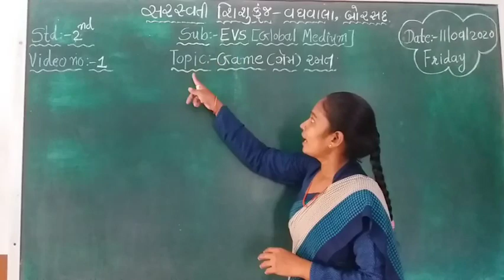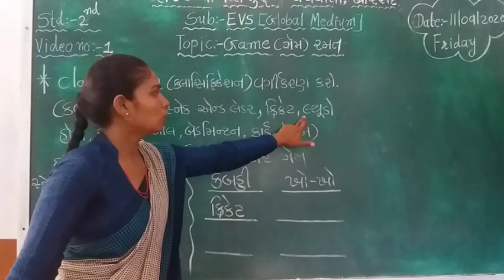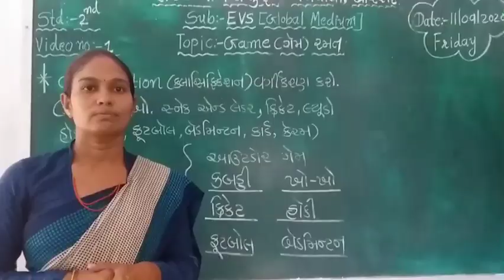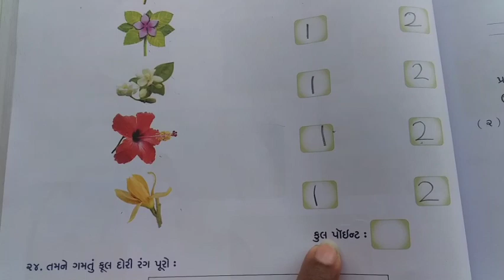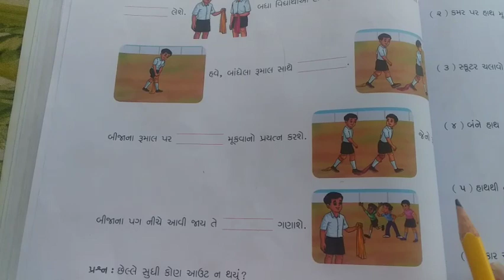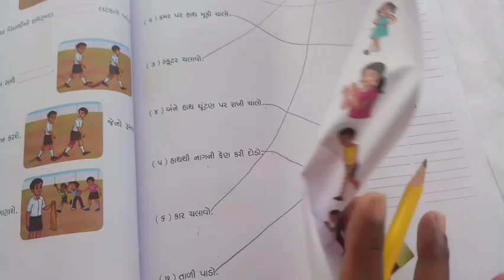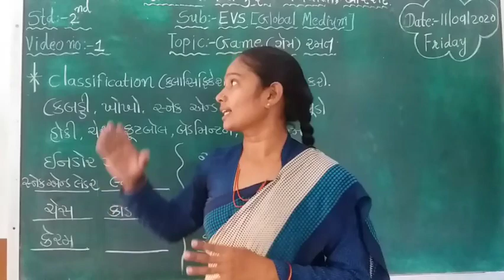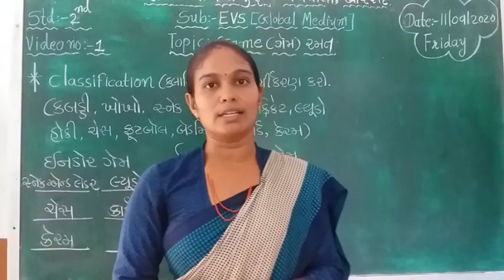ધોરણ : ૨ વિષય : રમત તારીખ : ૧૧.૦૯.૨૦૨૦